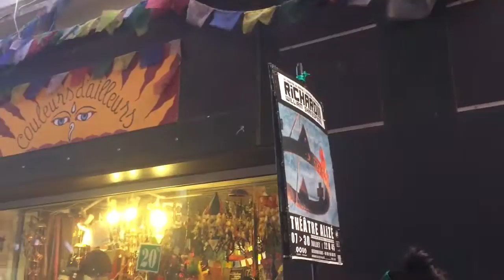Festival d'Avignon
If you don't want to go to an entire show at the Festival d'Avignon, eventually pieces of all of them will wander by...